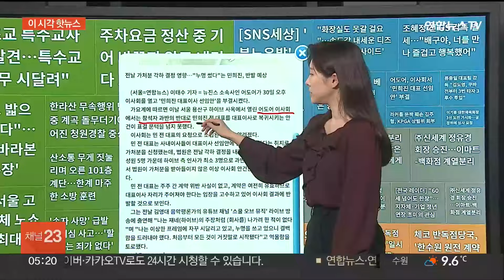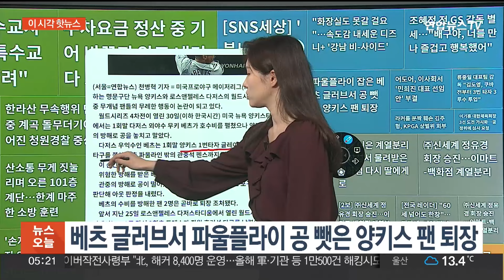[이 시각 핫뉴스] 강릉 '할머니 급발진 추정 사고'…혐의없음 종결 外 / 연합뉴스TV (YonhapnewsTV)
[이 시각 핫뉴스] 강릉 '할머니 급발진 추정 사고'…혐의없음 종결 外

목요일 아침 이시각 핫뉴스입니다.

▲강릉 '할머니 급발진 추정 사고'…혐의없음 종결

2년 전 강릉에서 차량 급발진 의심 사고로 손자 이도현 군을 잃은 할머니가 '죄가 없다'는 판단을 받고 형사 책임에서 벗어났습니다. 기사 열어보겠습니다.

강릉경찰서는 최근 춘천지검 강릉지청의 '송치요구 불요' 결정에 따라 사건 관련 서류를 검찰로부터 넘겨받았는데요. 경찰이 검찰의 요청에 따라 사건을 재수사했음에도 '혐의가 없다'는 결론을 내려, 검찰이 해당 사건을 종결지은 것입니다.

이로써 할머니 A씨는 사건 발생 1년 10개월 만에 혐의를 완전히 벗었습니다. A씨는 2022년 도현군을 태우고 티볼리 승용차를 몰던 중 급발진 의심 사고로 인해 손자를 잃었고, 형사 입건됐는데요. 국과수는 페달 오조작 가능성이 있다고 판단했지만 경찰은 이 결과를 받아들이지 않았습니다. 이어 경찰은 9개월간의 재수사 끝에 혐의가 없다는 결론을 내렸습니다.

▲어도어 이사회에서 '민희진 대표 선임안' 부결

뉴진스의 소속사 어도어가 '민희진 대표이사 선임안'을 부결시켰습니다. 기사와 함께 보겠습니다.

어도어 이사회에서는 참석자 과반의 반대로 민희진 전 대표를 대표이사로 복귀시키는 안건이 표결 문턱을 넘지 못했는데요. 이번 이사회는 민 전 대표의 요청으로 소집됐습니다.

지난달 민 전 대표는 사내이사들이 대표이사 선임안에 찬성해야 한다는 취지로 가처분을 신청했는데요. 이에 법원은 각하 결정을 내렸습니다. 민 전 대표는 계약 위반 사실이 없고, 계약은 여전히 유효하다는 입장을 고수하고 있어 이사회 결과에 반발할 것으로 보입니다.

▲베츠 글러브서 파울플라이 공 뺏은 양키스 팬 퇴장

메이저리그를 대표하는 명문 구단 양키스와 다저스의 월드시리즈 경기 도중 무개념 팬들의 무례한 행동이 논란입니다. 기사 열어보겠습니다.

선수의 글러브에서 공을 뺏는 팬들의 모습인데요. 이 사진은 월드시리즈 4차전 도중 다저스의 외야수 베츠가 양키스 팬들의 방해로 공을 놓치는 장면입니다.

베츠는 1회말 양키스 1번타자 토레스가 날린 타구를 쫓아 관중석 펜스까지 뛰어올라 공을 잡았는데요. 이 순간 양키스 팬 2명이 베츠의 글러브를 붙잡고 공을 빼앗았습니다. 관중의 방해로 공이 떨어졌지만, 심판은 베츠가 제대로 포구한 것으로 판단해 아웃 판정을 내렸습니다. 또 베츠의 수비를 방해한 팬 2명은 곧바로 퇴장 조치됐습니다.

지금까지 이시각 핫뉴스였습니다.